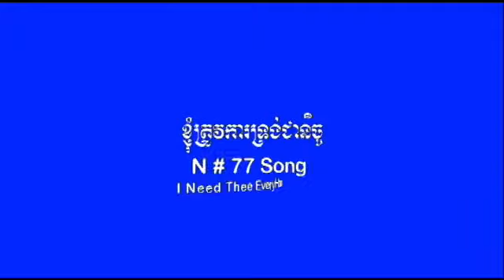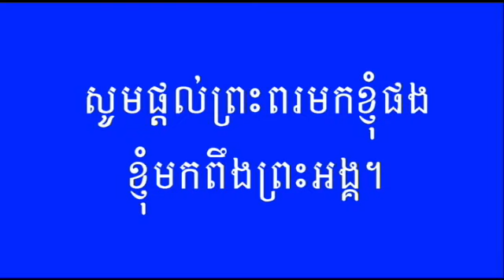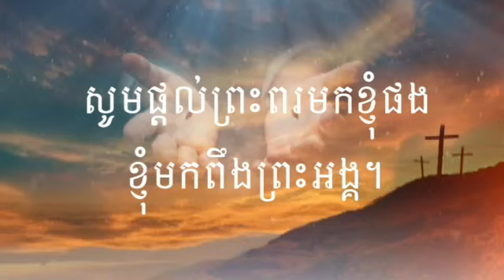Khmer Christian Song N# 77 Hymns Song Karaoke.